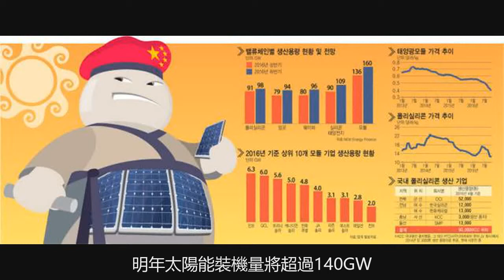這一產業又將被中國奪魁！韓國：不甘心但沒辦法，誰讓他們有外掛！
雖然全球太陽能市場日益擴大，但韓國的太陽能產業卻岌岌可危。韓國產太陽能產品的效能和技術被評價為世界最高水平，但抵擋不住中國企業依靠政府援助而採取的低價攻勢。